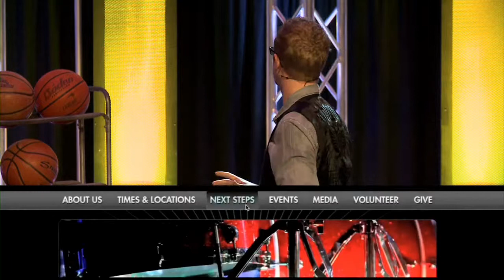Get In The Game #2: Get In The Game: Next Steps 4-8 - Chris Galanos